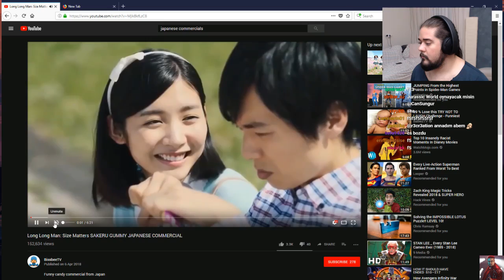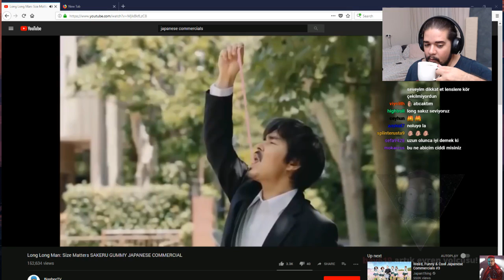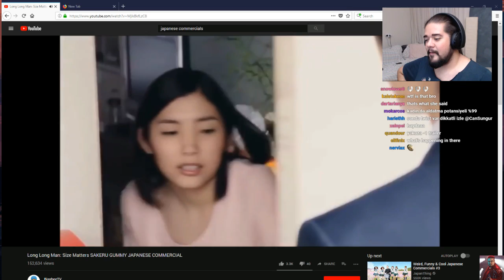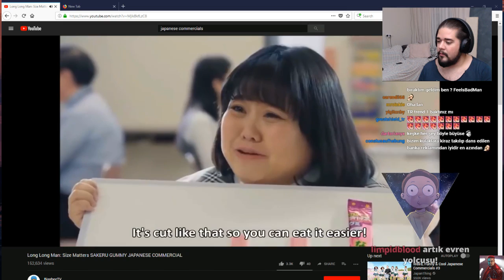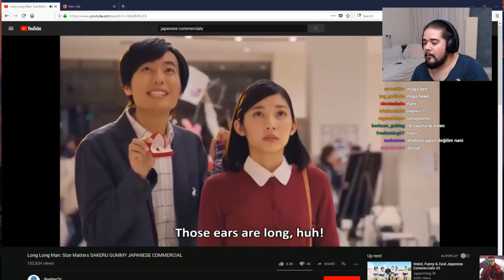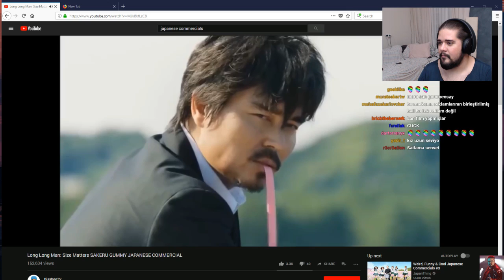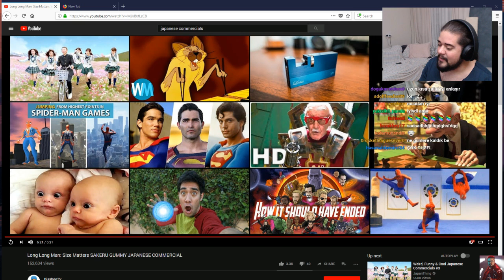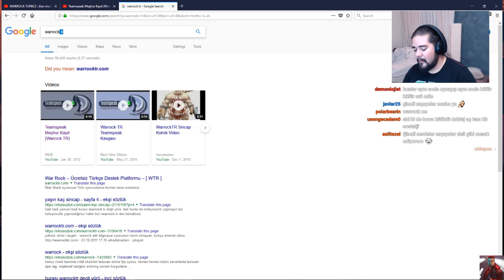Can Sungur Yutup Diyarlarında #2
Can Sungur yine bizlere  ben ne izledim dedirtecek japon sakız reklamı ile efsane Teamspeak kavgasını izletiyor iyi seyirler

Can Sungur"u aşağıdaki adreslerden takip edebilirsiniz

Can Sungur Youtube Kanalı:    Can Sungur ve Yakın Evren
Can Sungur Twitch    Kanalı:    Can Sungur
Can Sungur İnstagram Adresi: csnaber